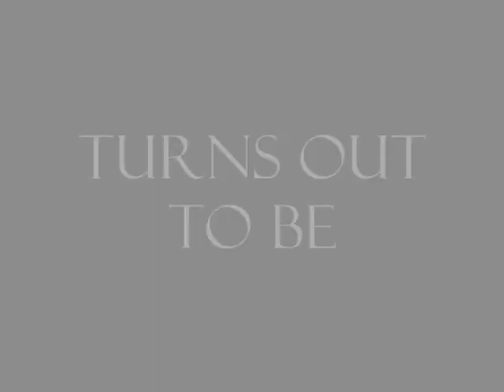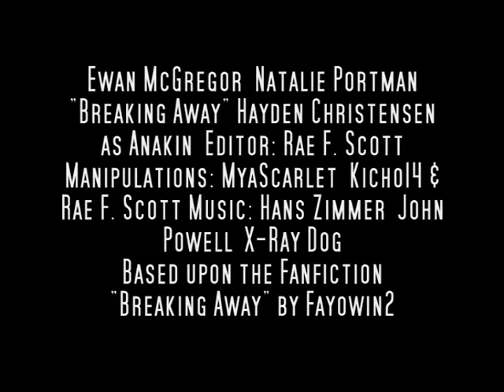Breaking Away (Obidala FF Trailer)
I made this trailer at the request of fayowin2 for her story "Breaking Away". Go read and review:

Music used in this video:
- "Davy Jones" by Hans Zimmer (Pirates of the Caribbean: Dead Man's Chest OST)
- "Face On" by John Powell (Face/Off OST)
- "Voyage Quest" by X-Ray Dog

I do not own Star Wars or any or the musical pieces used in this video, which was made for fun, not profit. But you never know what youtube's up to...